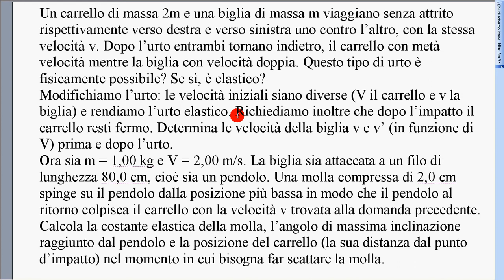esercizio carrello e pendolo 2